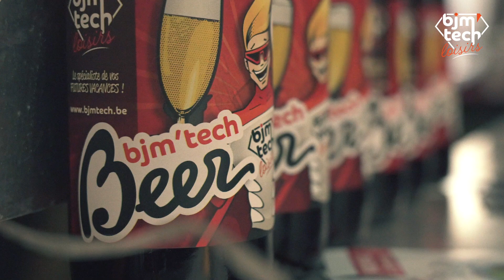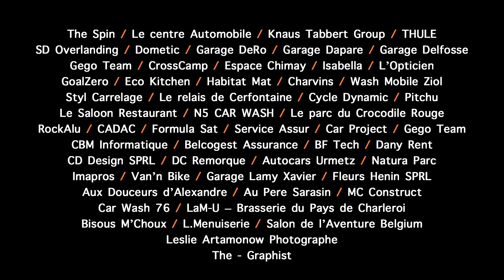BJM TECH SPIN EVENT AFTERMOVIE HD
Réalisation aftermovie pour BJM  TECH SPIN EVENT
Insta : Cacco Jimmy The- Graphist